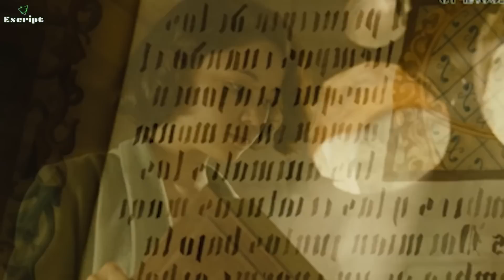طفله يتيمه تلاقي وحش بيطلب منها المستحيل علشان يرجعها لأهلها || ملخص فيلم pan s labyrinth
طفله يتيمه تلاقي وحش بيطلب منها المستحيل علشان يرجعها لأهلها

ملخص فيلم pan s labyrinth
فيلم  pan s labyrinth
ملخص  pan s labyrinth
مراجعة فيلم  pan s labyrinth